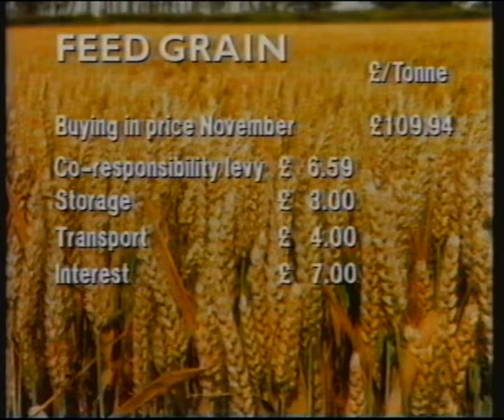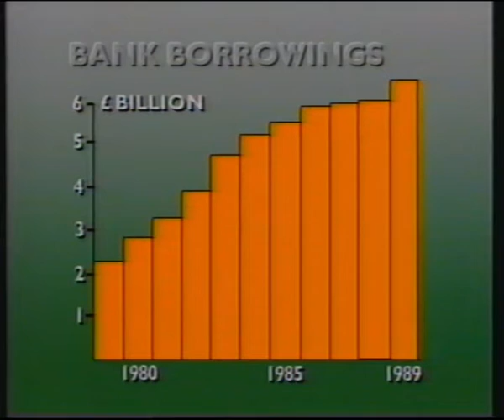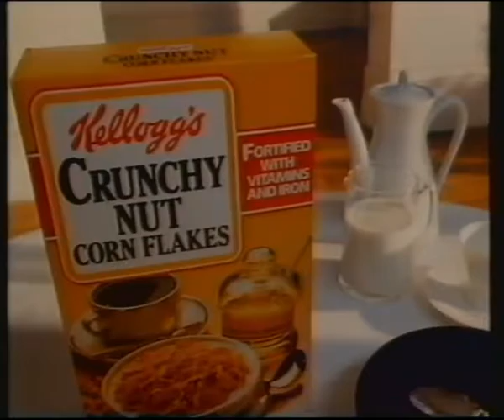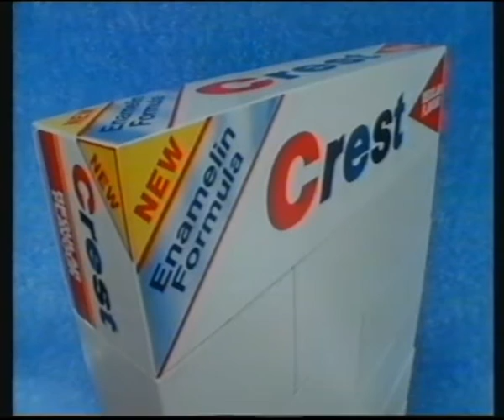One Voice in Europe Tate and Lyle